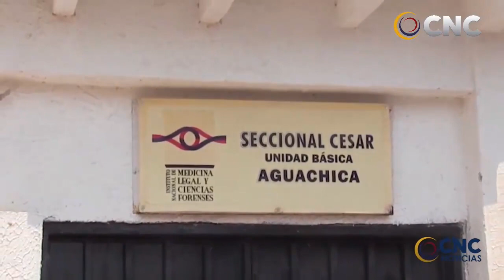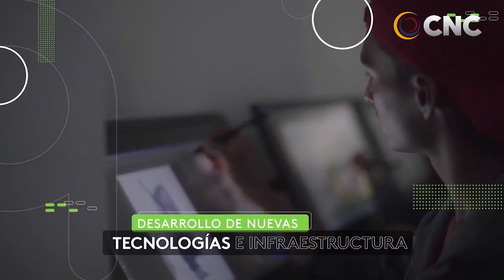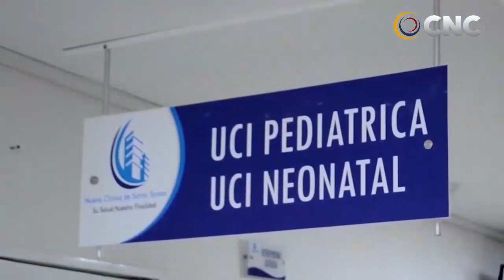CNC NOTICIAS VALLEDUPAR EMISIÒN CENTRAL 4 MARZO DEL 2021